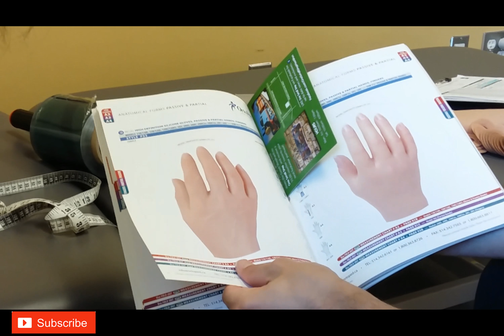AALIYHAS MOLDING FOR HER PROSTHETIC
IF YOU WANNA SEE MORE OF AALIYHA CHECK OUT HER OTHER CHANNEL,
PEACHES DOWNEY. HER SNAPCHAT, INSTAGRAM AND MUSICAL.LY IS layaonfire101.